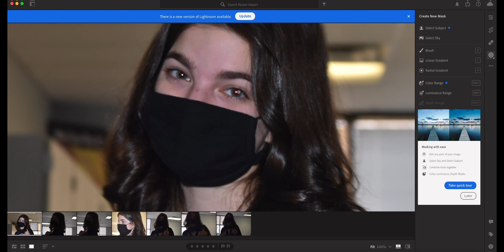Join Blackman's A/V Pathway 2022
Video by Ian Martin and Martin Tadros